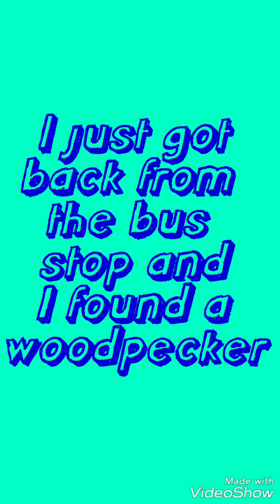Found a new buddy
Came home from the bus stop and found a woodpecker in the dead palm tree out front. He was huge, I had to video it!